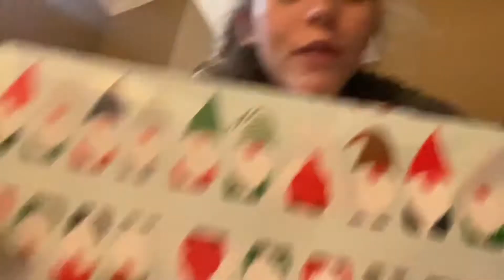drive around with me || vlog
Driving to work and around town ! Little late Christmas Vlog

God bless !